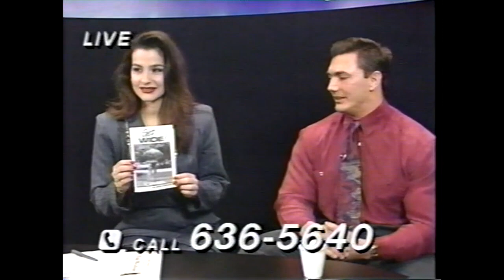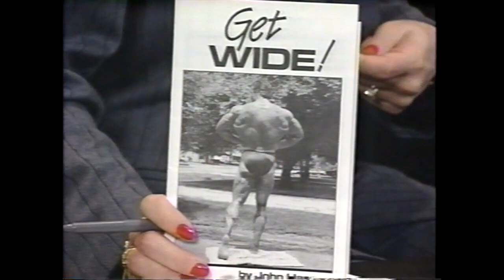John Hansen Interview 1992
Natural Mr. Universe John Hansen is interviewed by Helen Spanos from the On Call TV show in 1992.